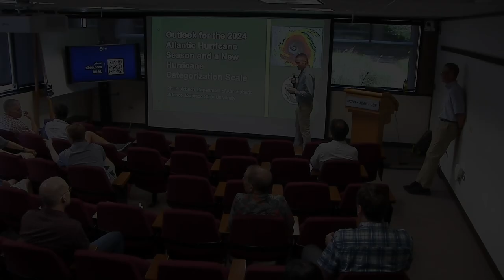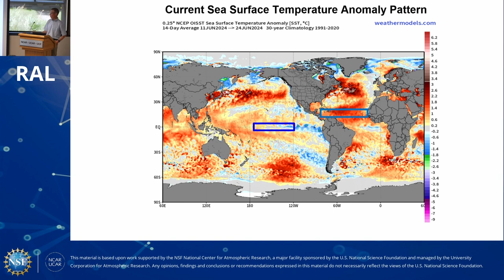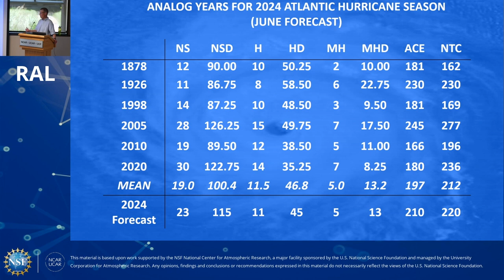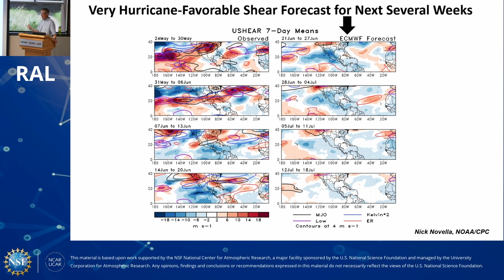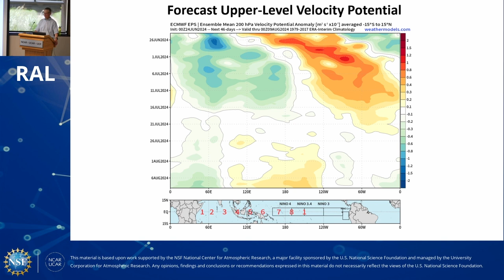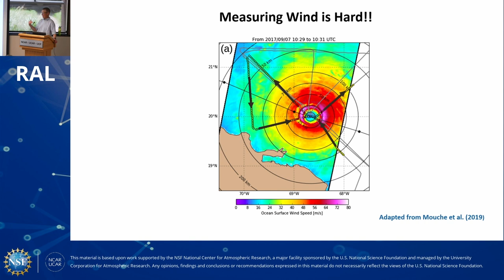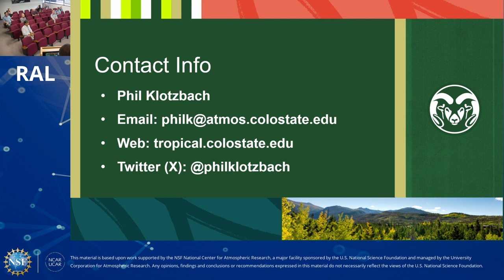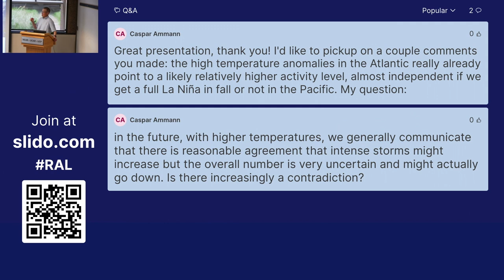RAL SEMINAR: The 2024 Atlantic Hurricane Season and a New Hurricane Categorization Scale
The 2024 Atlantic hurricane season is expected to be an extremely active one, with most entities issuing seasonal forecasts calling for a hyperactive season. The first part of this presentation will focus on Colorado State University's recently updated seasonal hurricane forecast, which calls for a total of 23 named storms, 11 hurricanes and 5 major hurricanes and overall hurricane activity ~170% of the average season. The primary drivers of the forecast will be examined, including a record warm tropical North Atlantic and a likely trend to La Nina conditions. How these large-scale conditions impact landfall threats will also be considered.
The second portion of the presentation will examine how well maximum sustained wind and minimum sea level pressure have historically predicted damage from continental United States landfall hurricanes. Minimum sea level pressure has generally been a better predictor of damage, especially for hurricanes making landfall from Georgia to Maine. In addition to being a storm intensity metric, minimum sea level pressure is also effectively a size metric, and thus has a better relationship with a landfalling hurricane's wind and rainfall footprints as well as storm surge. Minimum sea level pressure is also much easier to measure than is maximum sustained wind, both by hurricane hunter aircraft when a hurricane is over the ocean and by surface observations when a hurricane is making landfall.